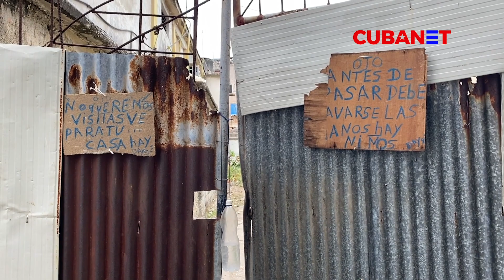“No son suficientes”: Habaneros opinan sobre nuevas medidas contra la COVID-19